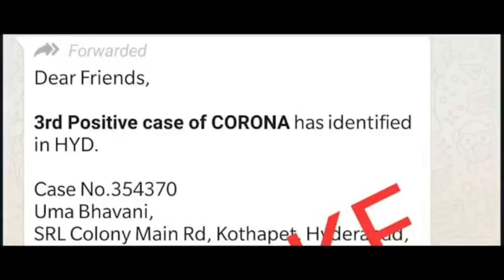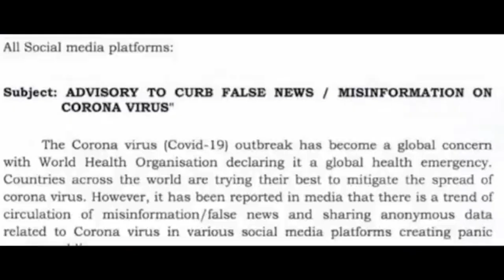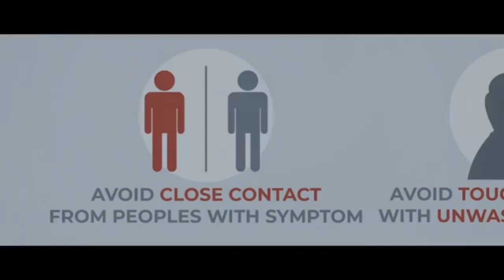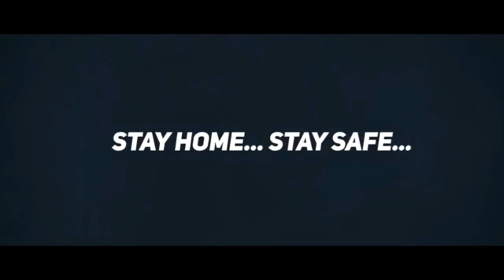Good motivational song for current situation.